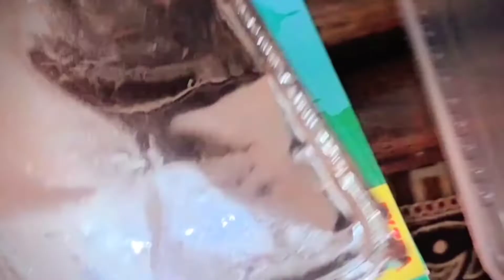happy rakshabandhan vlog dream thar #123 drawing mahindra #123